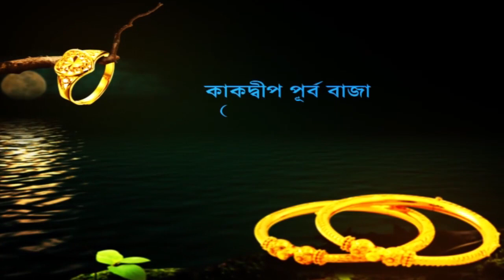সাগরমেলায় হারিয়ে যাওয়া মহারাষ্ট্রের যুবককে বাড়ি ফেরালেন কাকদ্বীপের আইসি। Breaking Bengal